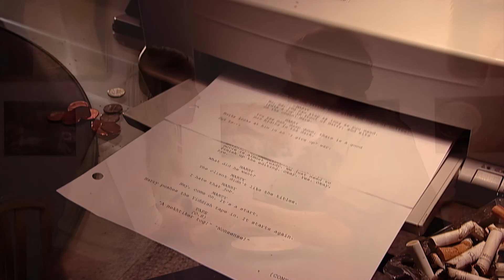Final Draft | Full HD Movies For Free | Flick Vault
Marty, an anti-social realist, and Harry, a passionate ideologist, are two young writers who have come to Hollywood to make it as successful screenwriters. They embark on a journey through the minds of screenwriters, giving us a window into the parallel world of an artist's inspiration.